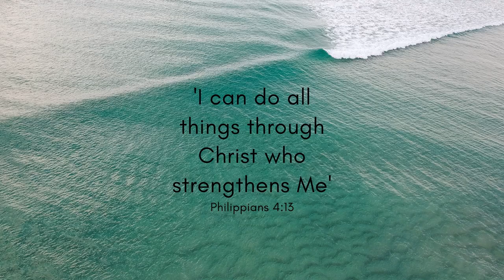Creative Art Pre - Primary Mrs Van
Celebrating Creative Arts, Grace Christian School, Pre-Primary Mrs. Van's Class